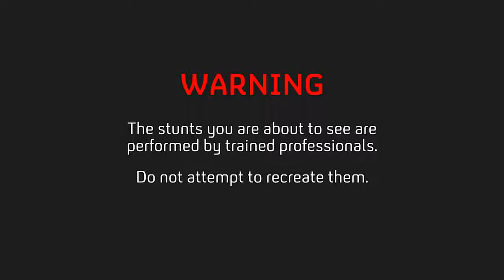BOTTLE CAP CHALLENGE | EXCAVATOR STYLE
In this episode, our friend let us use his excavator so we whipped something up for you guys, enjoy!!

Members of Dude Ranch:

Zach Lane: Instagram: @zachary.lane Snapchat: @zacharylane00

Jared Tintsman: Instagram: @Jaredtintsman Snapchat: @jaredt1139

Drew Baldy: Instagram: @baldy_drew Snapchat: Drewbaldy8

Greg Davis: Instagram: @gjdavis_7 Snapchat: @gregreydavis

Walker Smith: Instagram: @walker_smith12 Snapchat:@t_smitty9